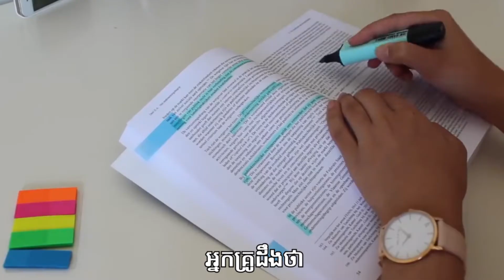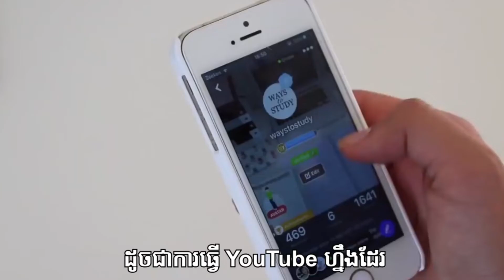ជាមនុស្សស្រីធម្មតា មិនចេះអីសោះ តើផ្លាស់ប្តូរជីវិតបានបែបណា?